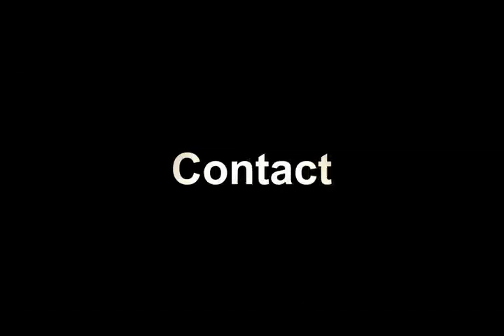Aluminum Plastic Separator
hi,
merry christmas.

This is larala from Suny Group. this video is about aluminum Plastic Separator machine